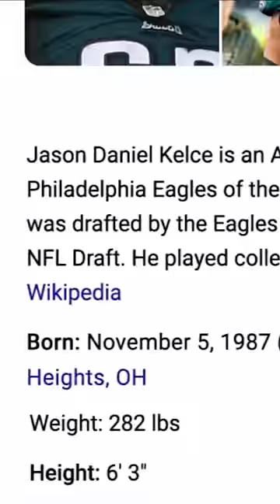A modern love story ❤️ | Kelce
NFL All-Pro center Jason Kelce started documenting what he thought was his final year in the NFL. Instead, the film intimately captures the most epic year in Jason and Travis’s life, from starting a hit podcast together, Jason’s wife Kylie being pregnant with their third child, and ultimately meeting each other at the Super Bowl. All while Jason grapples with the decision of his retirement.